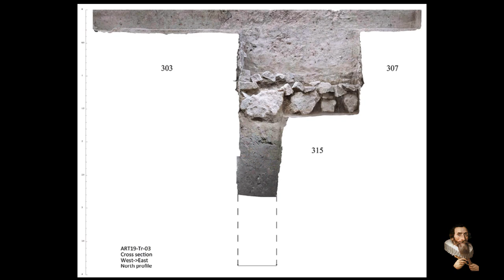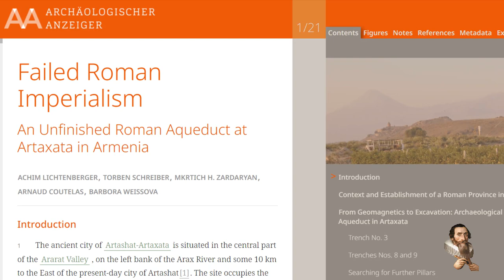Roman Aqueduct DISCOVERED in Armenia